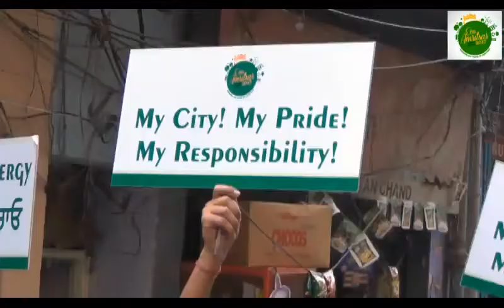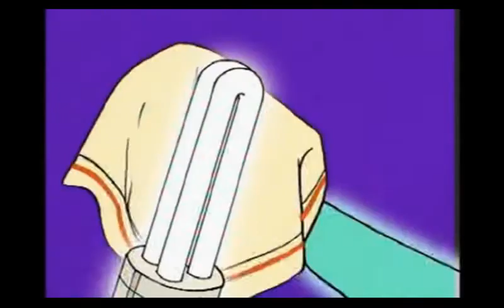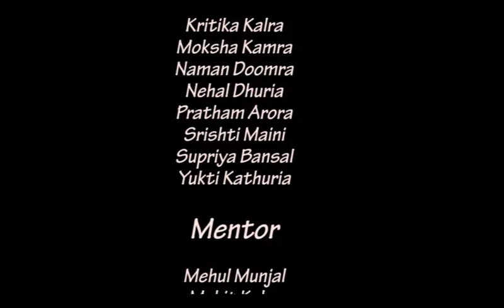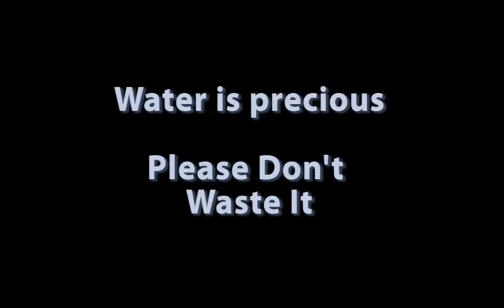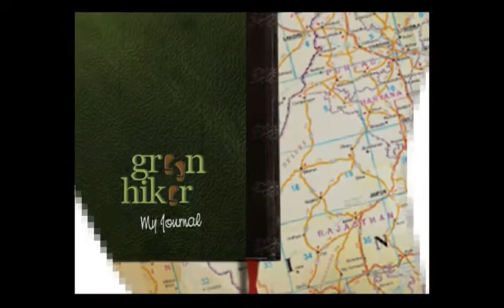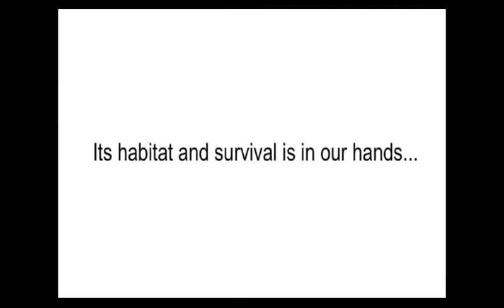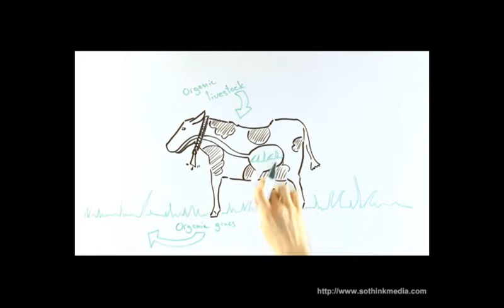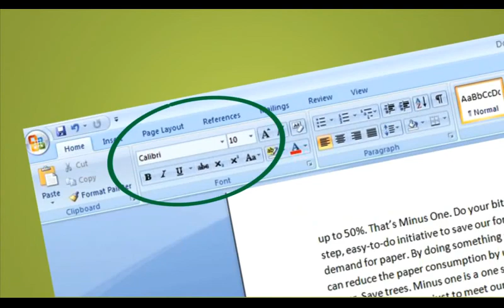Short Movies for Sikh Environment Day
Hi, this is collection of short movies on environment awareness, to be used in schools and by Sikh sangats worldwide as a part of their Sikh Environment Day celebrations on March 14.

-EcoSikh